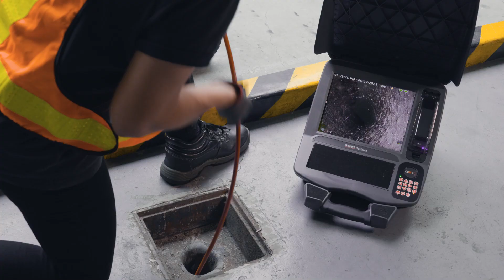RIDGID WIFI Digital Monitor / RIDGID WIFI 디지털 모니터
This video demonstrates how to use RIDGID Monitors through WI-FI, Recording.

WI-FI 안테나 장착 – 개인용 모바일 장치와 연동
배관 검사 작업을 다양한 방식으로 기록 및 공유
모든 리지드 시스네이크 카메라 릴 시스템과 연결 가능 – 다양한 조합의 장치 구성